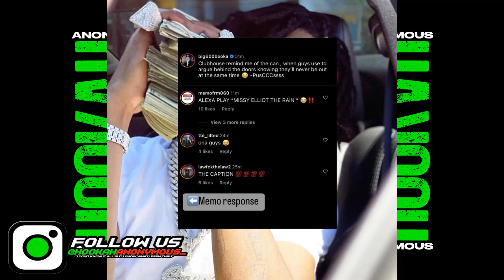Booka600 Sends A Message To Guys On Clubhouse & Memo600 Responds!!